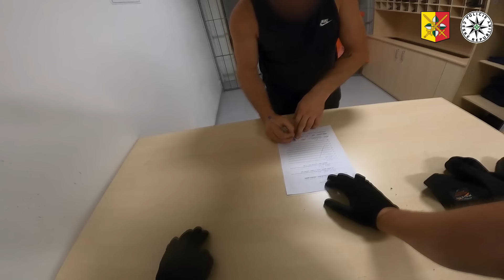Policie ČR: Den očima policisty na pražském PEO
Už jste viděli práci policistů na motorce, v „dopravácké střele“ a také službu kolegů v centru. Teď trochu z jiného soudku. 👮 Zajímají tě eskorty nebezpečných pachatelů? Tak se podívej, jak vypadá 24hodinová směna u POHOTOVOSTNÍHO ESKORTNÍHO ODDĚLENÍ v Praze. Přidej se k nám a staň se součástí našeho týmu! Více se dozvíš